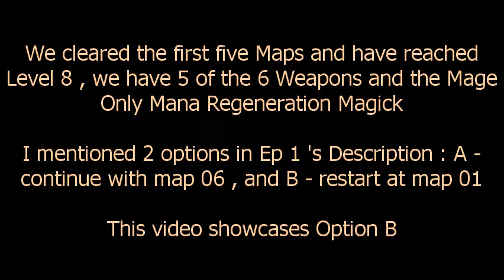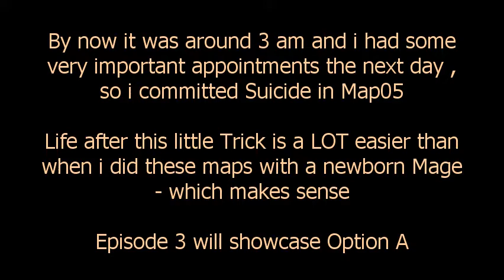WoC Lightning Mage @ UV Doom 2 , Episode 2 option B $ Restart Map 01 thru 04 , 33' sd18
played 21Y10 2610

Option B from Ep 1 : changemap map01 after map05 completion at level 8 , so we'll be noticeably stronger for 6,7,8,... The Game is quite hard there and Woc makes it even harder by dropping Ubers all over the place